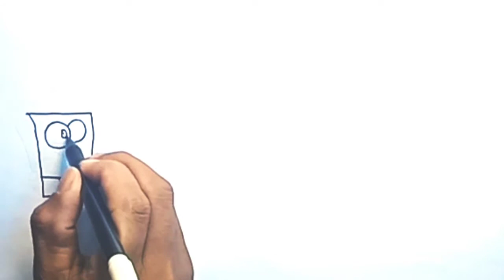MENGGAMBAR 4 SEKAWAN, SPONGEBOB - Siapa Idolamu?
Menggambar empat sekawan dari teman - teman spongebob ( Spongebob, Patrick, Squidward dan Mr. Krabs ) siapa idolamu?

Jangan lupa untuk tetap ikuti channel kami.